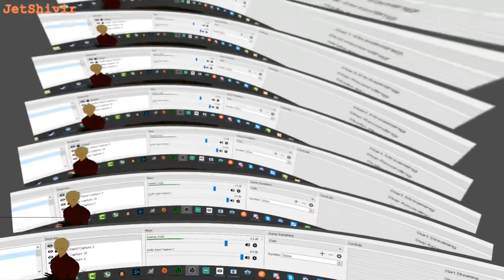[VRchat] HORROR MAP PHOTOSHOOT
Merry whatever holidays you're on, have some vr hangout time!